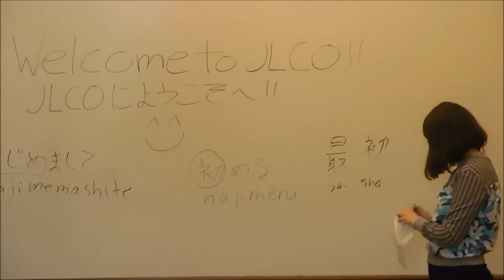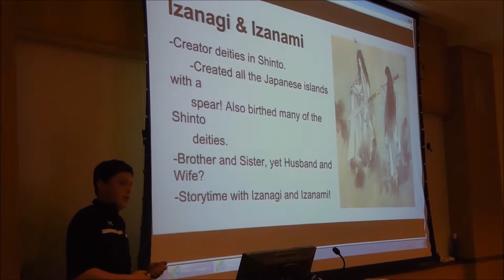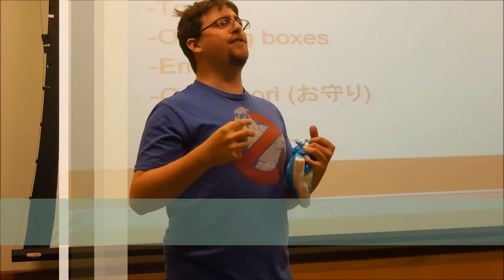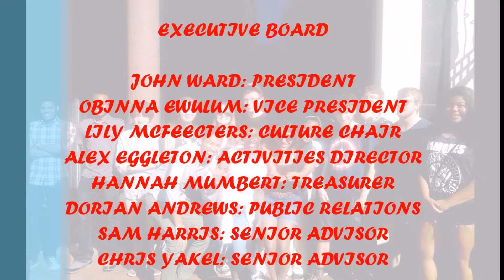Japanese Language and Culture Organization (JLCO): Spring 2015 (PROMO VIDEO)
DDR? Smash? Japanese discussions? Language lessons? Cultural trips, socials, and events? Look no further. This is the group you want to be in at Towson University.